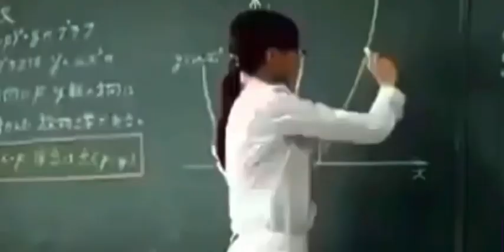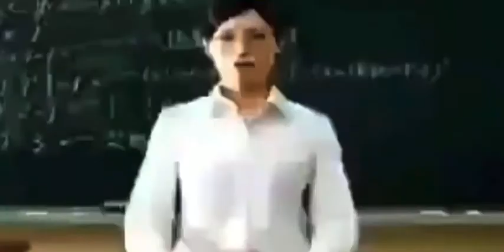We about to get holy